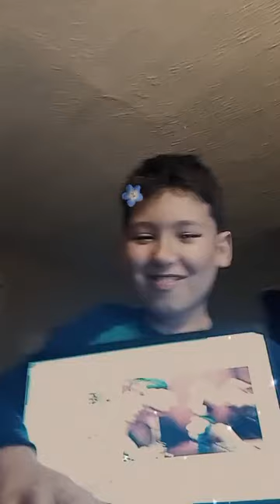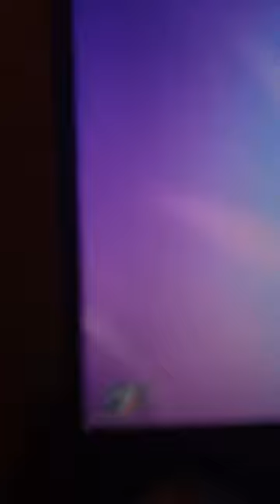IG LIVE VIDEO - Social Media & Food Questions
Thank you so much Robby for this amazing insta live video. You are truly a great friend. I appreciate you so much.